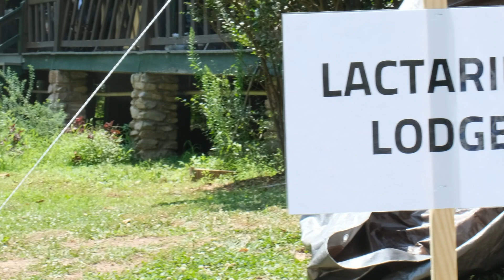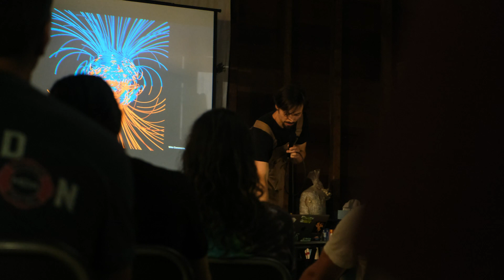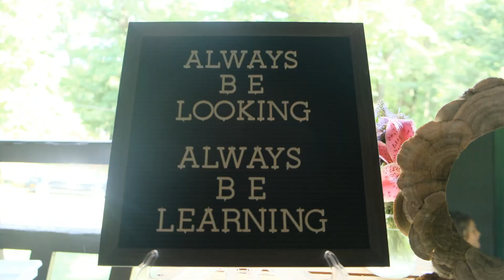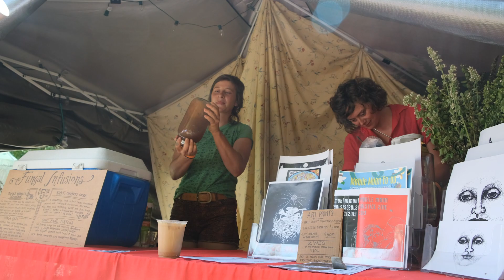MycoFest - Pennsylvania Mushroom and Mycology Festival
What happens at a Harrisburg Pennsylvania-based Myco (Mushroom) Festival? First off, several sessions from mycology experts and enthusiasts.  Secondly, fungi-based food and products of all sorts.  Attendees also experienced camping and several mushroom foraging walks in which hundreds of specimens were gathered.

This video features William Padilla-Brown of Mycosymbiotics, LLC who is also the organizer of the annual Myco-fest.  You'll also see part of an interview with Matt Powers of the Permaculture Student and A Regenerative Future Podcast.

To find out more about Mycosymbiotics research and products, visit:
MycoSymbiotics.net
cognitivefunction.net